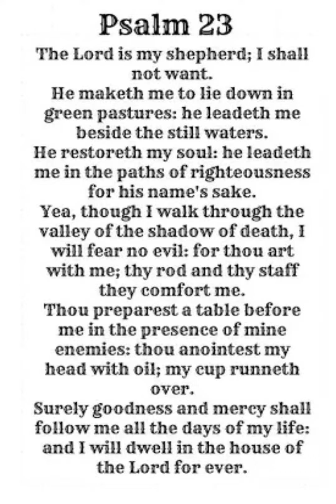THOU PREPAREST A TABLE BEFORE YOU IN THE PRESENCE OF YOUR ENEMIES 🫡